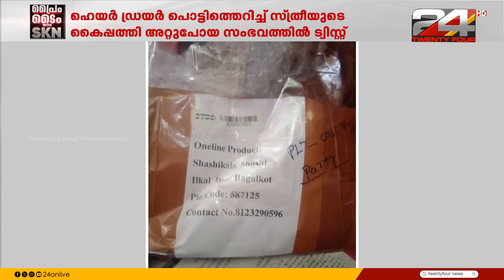പിന്നിൽ കൊലപാതക ശ്രമമം, ഹെയർ ഡ്രയർ പൊട്ടിത്തെറിച്ച് സ്ത്രീയുടെ കൈപ്പത്തി അറ്റുപോയ സംഭവം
പിന്നിൽ കൊലപാതക ശ്രമമെന്ന് പൊലീസ്, ഹെയർ ഡ്രയർ പൊട്ടിത്തെറിച്ച് സ്ത്രീയുടെ കൈപ്പത്തി അറ്റുപോയ സംഭവത്തിൽ ട്വിസ്റ്റ്